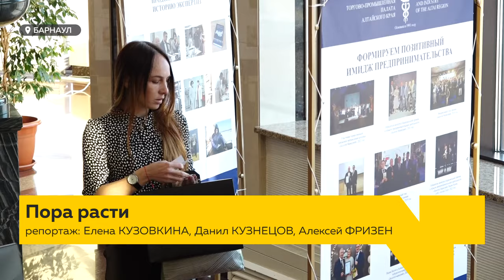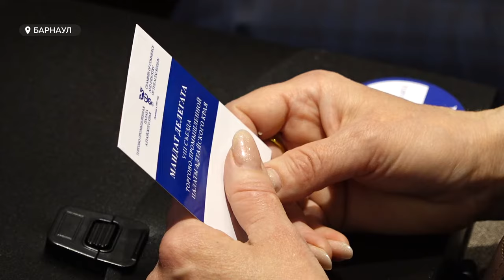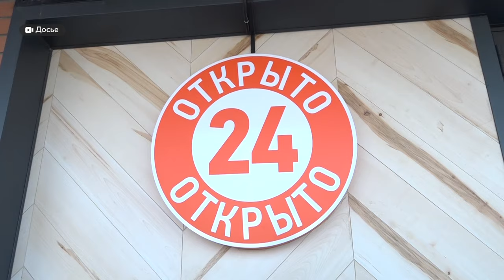Проблемы малого и среднего бизнеса обсудили в Барнауле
Расширение рынка сбыта и устранение кадрового голода – ключевые проблемы предпринимательства края. Как их эффективно решать? И какие проекты, направленные на развитие алтайского бизнеса, будут действовать в регионе в ближайшие пять лет?. Ответы на эти и другие вопросы обсудили сегодня участники съезда торгово-промышленной палаты Алтайского края.